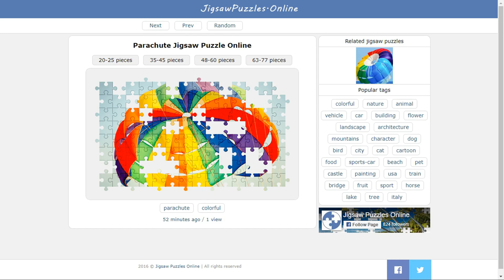Parachute Jigsaw Puzzle Online